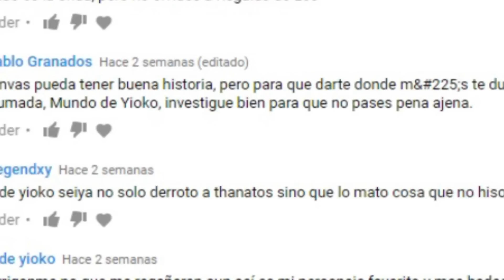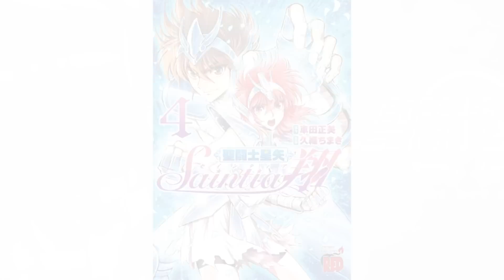SAINT SEIYA: "Lo Canónico" y "Lo NO Canónico" ¿Realmente importa?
Desde hace unas semanas quería hablar sobre este tema.
Si deseas que haga más videos de Saint Seiya por favor házmelo saber en la caja de comentarios :)